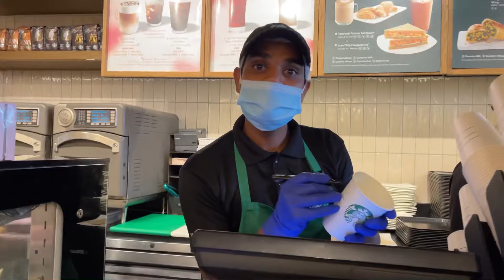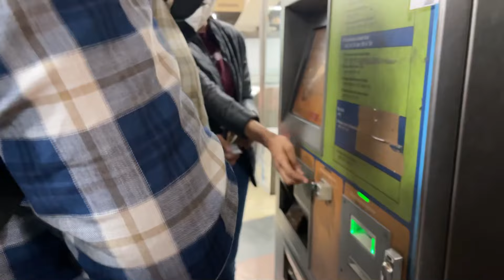DELHI SHOPPING + LUNCH VLOG || SELECT CITY WALK MALL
I hope u all are doing great and I wish u all good health,thank you so much for watching my video and I hope you all liked it please like and subscribe to my channel .
It would really help me grow 🙏🌸

Music credit 👇

Musician: LiQWYD

Musician: LiQWYD